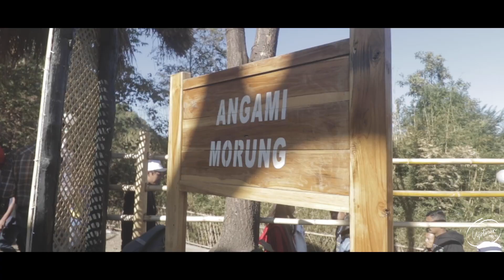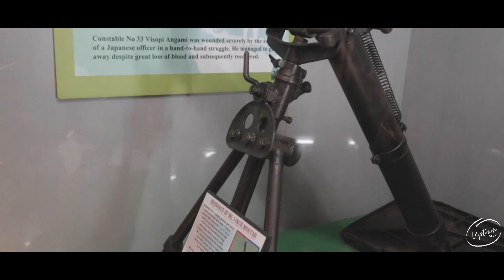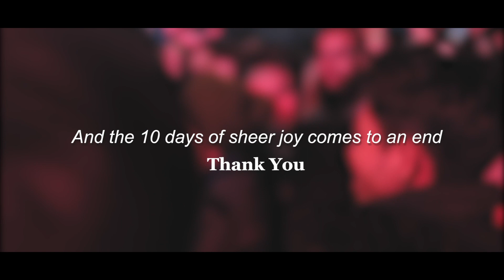Hornbill Fest 2018 | Nagaland | Uptown Ally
Hello viewers! Its "Supriya & Jayanta" and together we present to you our first video on our channel "Uptown Ally".

Video by: Jayanta Borah
                  Tularam Daimari

Script & Voiceover by: Supriya Phukon

Copyright:- Everything you see in this video is created by us (Supriya & Jayanta) unless otherwise stated. Please do not use any photos or content.